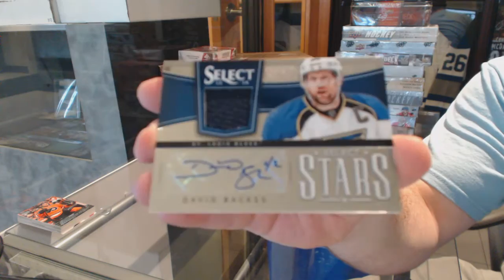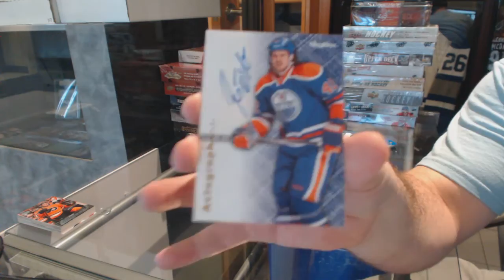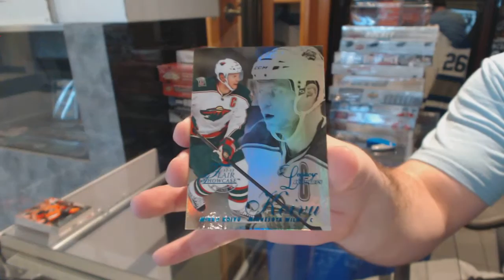13-14 Panini Select & 12-13 UD Fleer Retro Hockey Box Break - C&C GB #6089